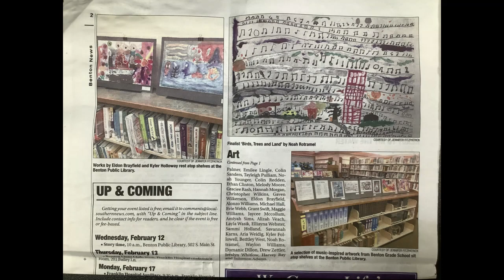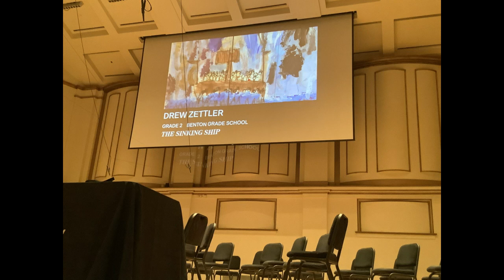2020 Picture the Music